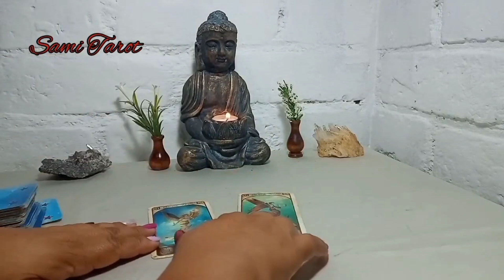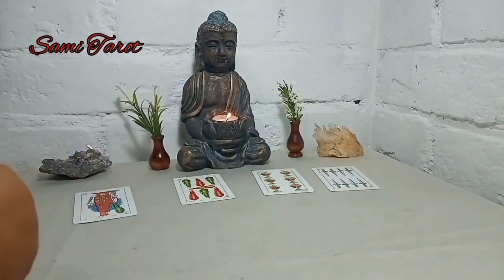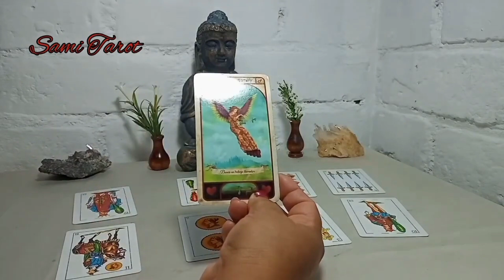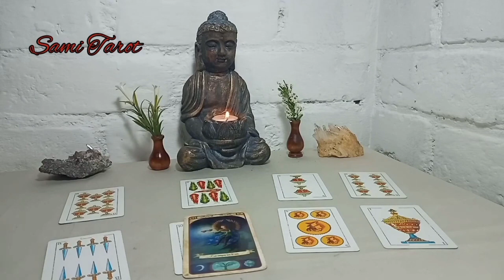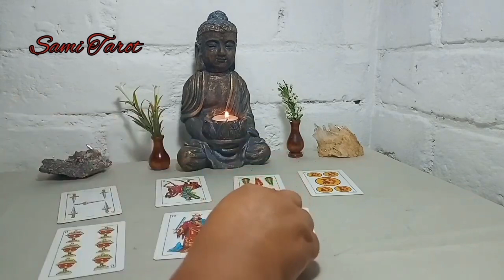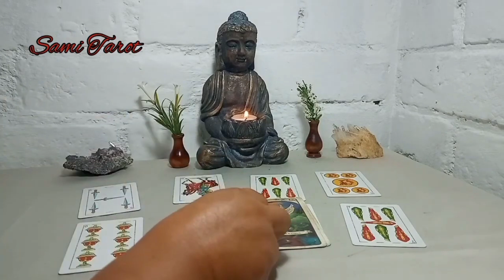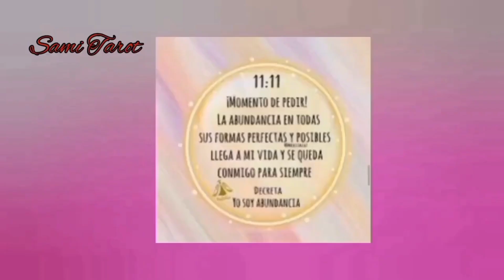Escorpio ♏️ESTO ES MEJOR DE LO QUE ESPERABAS _ ENTERATE!!!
🌼🌼🌼SAMI🌼🌼🌼